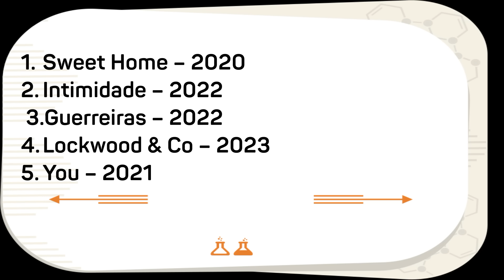🎬NETFLIX : 5 SÉRIES BOAS DEMAIS pra ver agora mesmo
Hoje com uma lista de séries, 5 séries muito boas pra maratonar na Netflix, são séries viciantes pra ver agora mesmo, você não pode perder essas ótimas séries.

Estou aqui todos os dias da semana pra ajudar você a escolher bons filmes e boas séries. Falo de Netflix e outras plataformas. Espero demais ajudar com filmes bons e séries ótimas. Não esqueça do like.

filmes bons na netflix
melhores séries pra ver em 2023
filmes novos 2023 na netflix